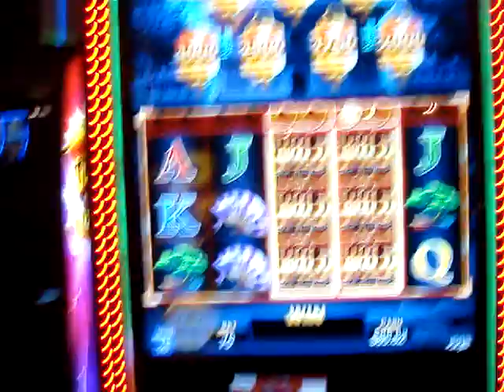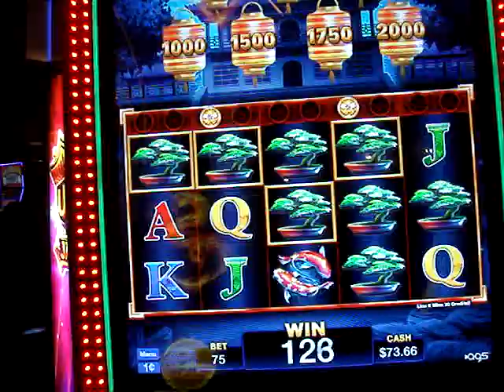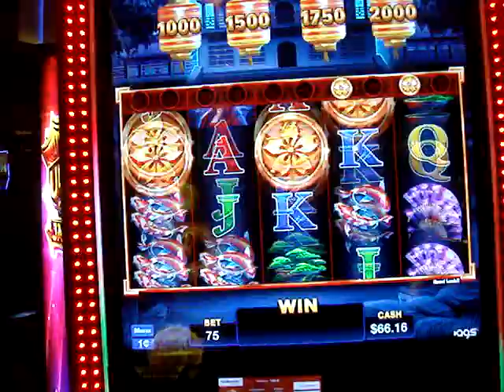JACKPOT DISCOVER HIT Slot game Las Vegas Gambling Casino